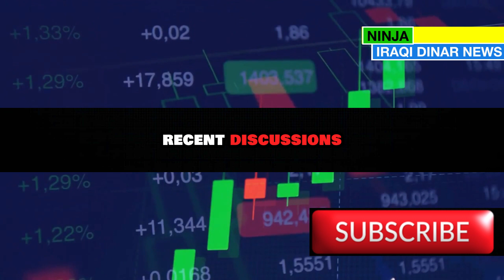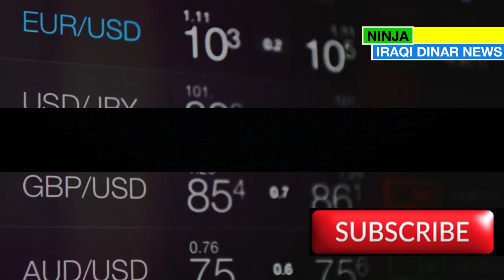💥Iraqi dinar News Today 2024💥IMF to Implement New Regulations on Central Bank of Iraq 💥IQD vs USD💥